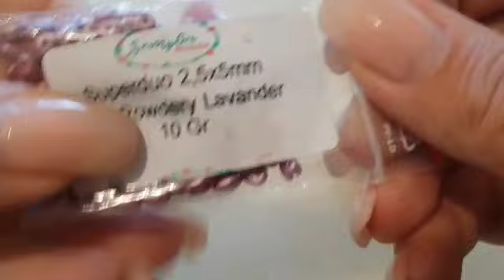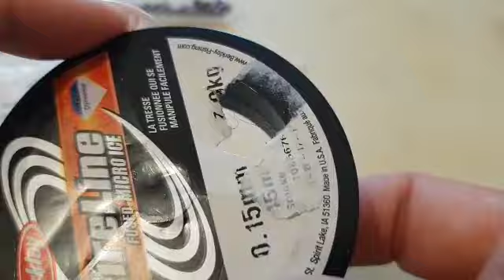Tutorial orecchini A MEZZANOTTE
Materiali:
Rocailles Toho 8/0 e 11/0
Mezzi cristalli da 4 mm
Rivoli da 14 mm
Goccia
Perno